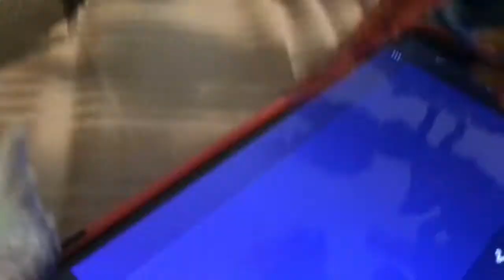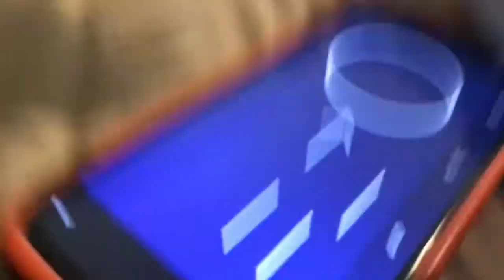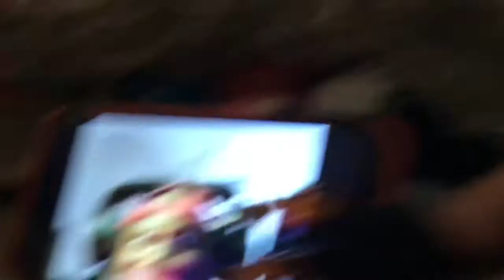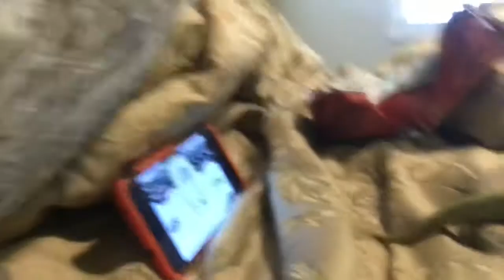Schleich dinos season 1 episode 11 Eldrador creatures VS Dinosaurs (13+)